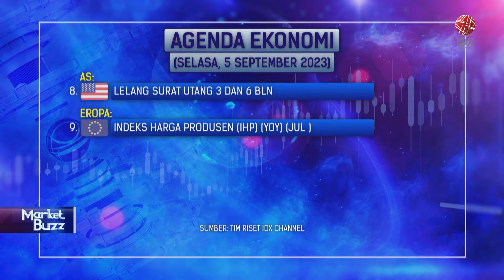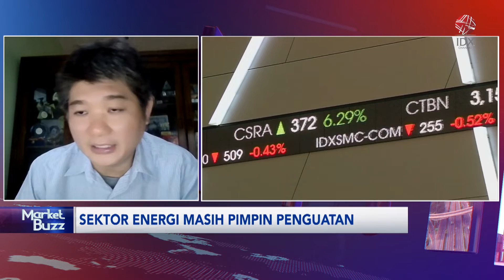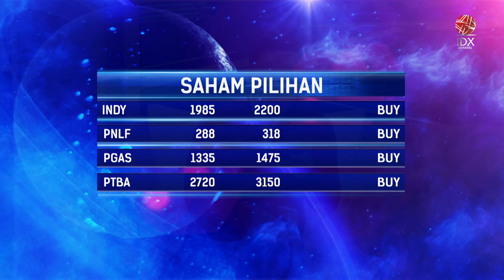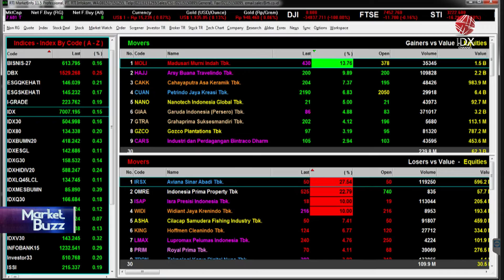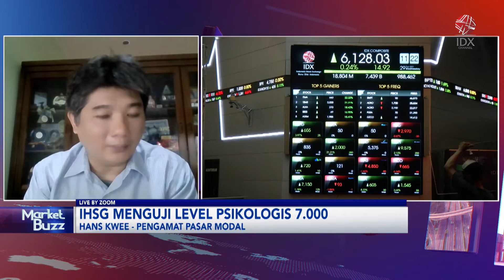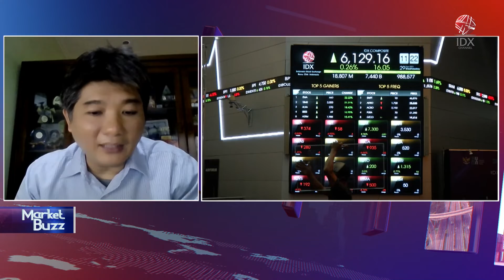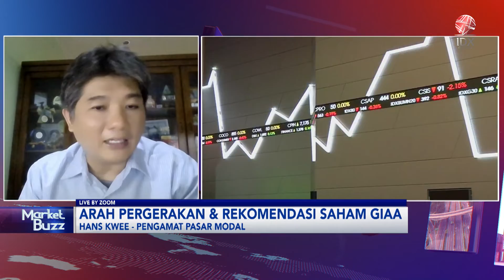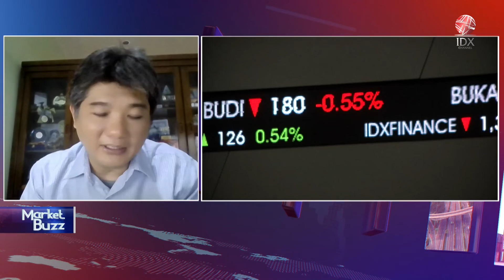Sektor Energi Masih Pimpin Penguatan | IDX CHANNEL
IHSG naik ke zona hijau pada akhir perdagangan hari Senin, 19 poin (+0,27 persen) ke level 6.996.
Sektor energi melaju paling kuat dengan kenaikan 1,42 persen. Sedangkan sektor saham konsumer non primer di posisi terlemah turun 1,12 persen.

Bagaimana analisis dan rekomendasi terkini seputar pasar modal terkini?